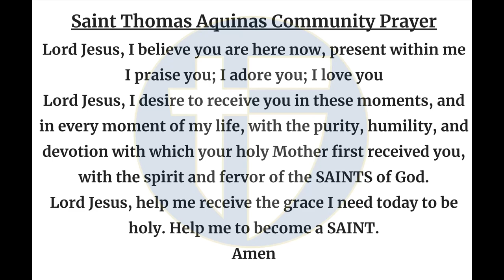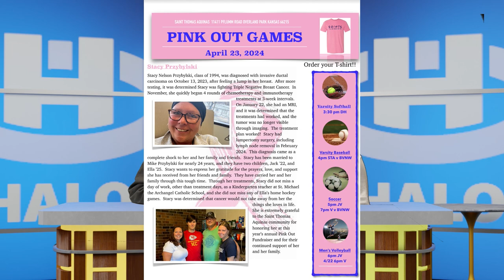The Halo Morning Show 4/17/2024